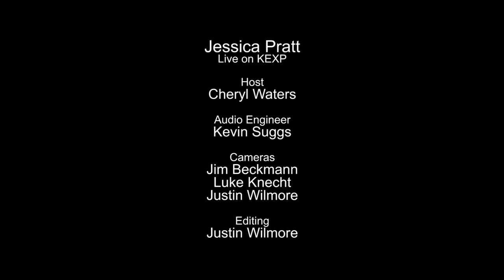Jessica Pratt - Full Performance (Live on KEXP)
presents Jessica Pratt performing live in the KEXP studio. Recorded February 24, 2015.

Songs:
Wrong Hand
Game That I Play
Moon Dude
Strange Melody

Jessica Pratt - Guitar / Vocals
Cyrus Gengras - Guitar

Host: Cheryl Waters
Audio Engineer: Kevin Suggs
Cameras: Jim Beckmann, Luke Knecht & Justin Wilmore
Editor: Justin Wilmore